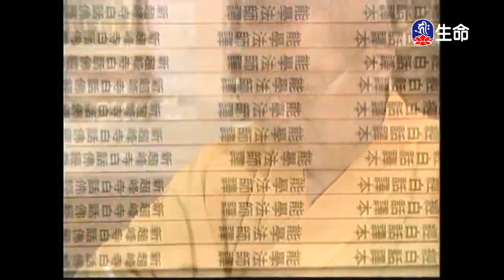禪林寶訓(73)能學長老-1_長老法語_(lifetv_20200515_07:30)